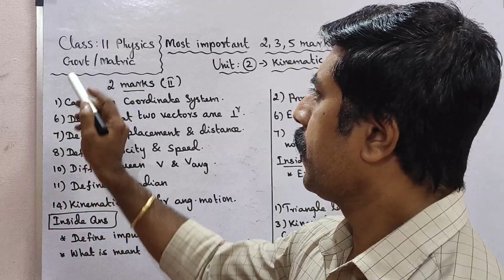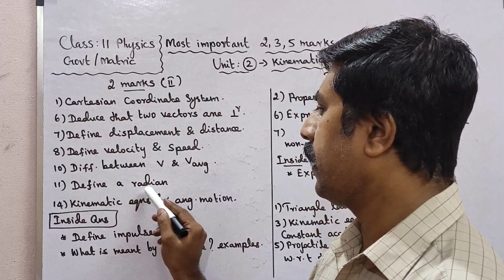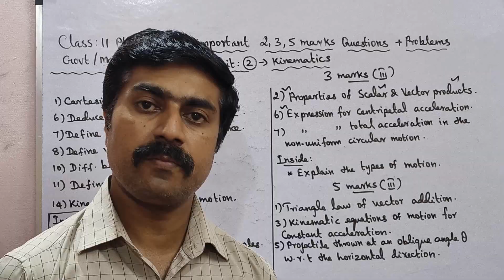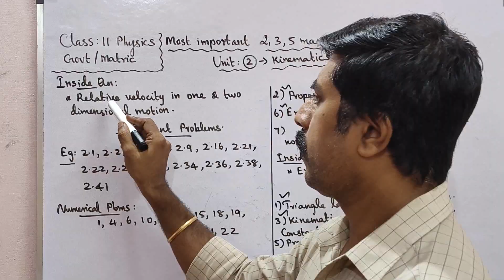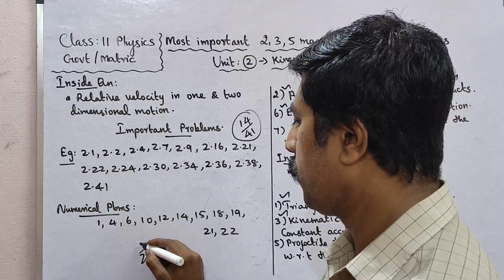11 Physics|Most|Important|2,3,5 marks Questions|Important Problems|Unit 2|Kinematics|sky physics